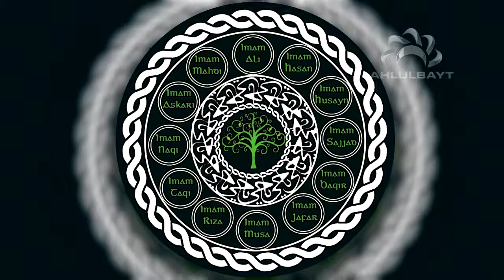Reborn | Sis. Amy Hodgkins